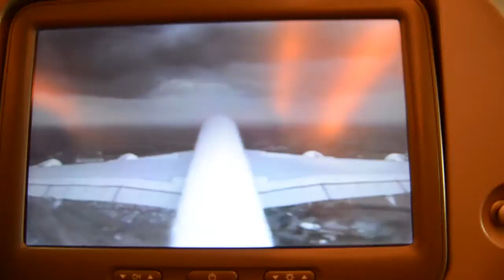BAMBER'S vlog 2